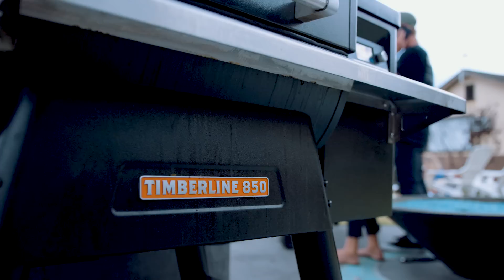Salty Crew Fishing Trip x Traeger | Traeger Wood Fired Grills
Traeger traveled out to California for an epic fishing trip with Duane Diego and Salty Crew where trophy fish were caught, awesome ocean-to-table eats were had and wood-fired memories were made.